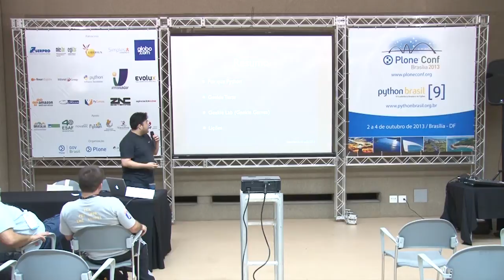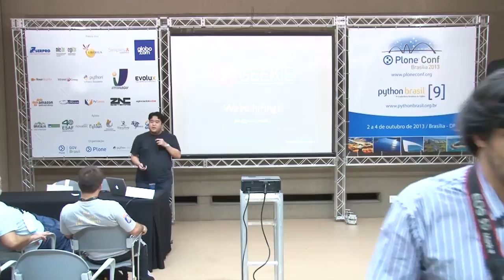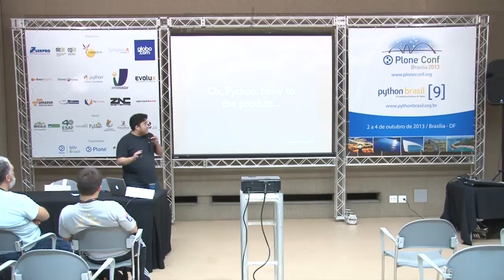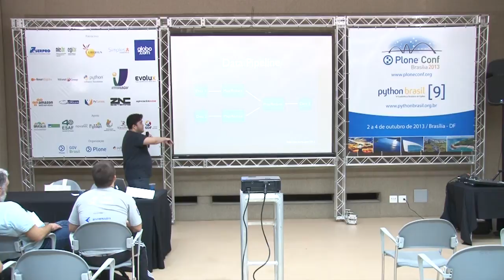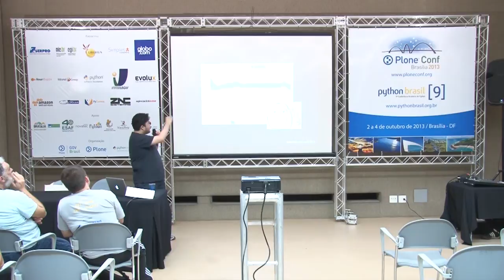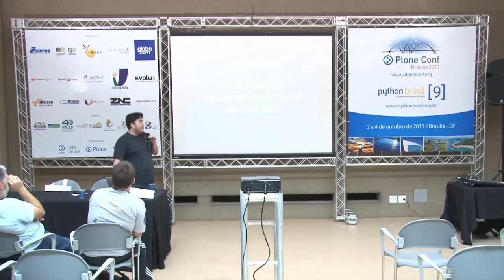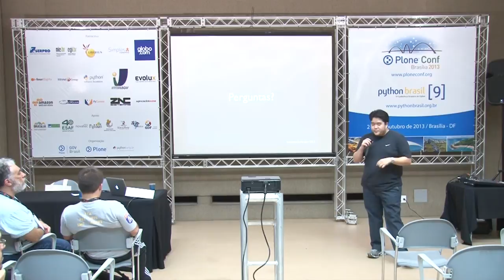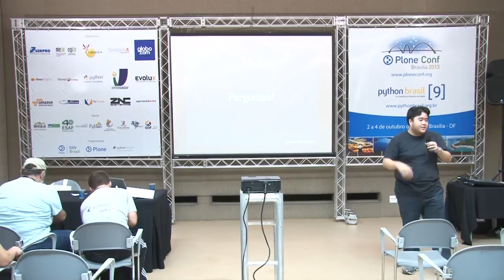Geekie, revolucionando a educação no Brasil com Python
Talk by Cesar Ryudi Kawakami at Plone Conference 2013 and PythonBrasil[9] - Brasília / Brasil